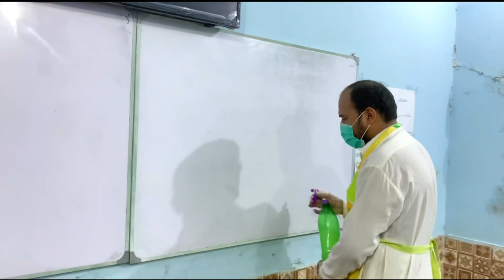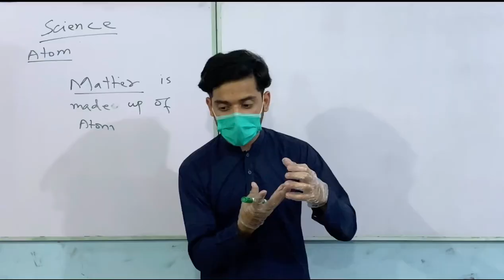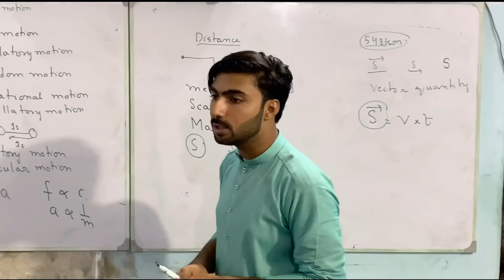WAQAS Educational Academy Larkana | Short Documentary | Safety First 👍